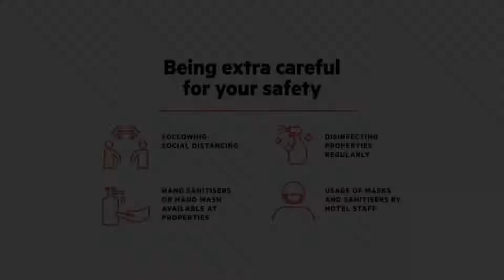OYO Lamphey Hall Hotel, Pembroke, United Kingdom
About Property:
You're eligible for a Genius discount at OYO Lamphey Hall Hotel! To save at this property, all you have to do is sign in.
Lamphey Hall is a traditional, quiet country-house hotel with a lively bistro bar and friendly, professional staff. The family-run hotel is on the Tenby-to-Pembroke road.
All rooms are individually designed and decorated, and being refurbished to a high standard. The bistro is set in mature gardens and has an excellent lunch and evening menu.
Lamphey Hall is convenient for th...
Property Type: Hotel
Address: Upper Lamphey Road, Lamphey, Pembroke, SA71 5NR, United Kingdom
Searching For
1. OYO Lamphey Hall Hotel - Pembroke - United Kingdom
2. OYO Lamphey Hall Hotel - Pembroke - United Kingdom Address
3. OYO Lamphey Hall Hotel - Pembroke - United Kingdom Rooms
4. OYO Lamphey Hall Hotel - Pembroke - United Kingdom Amenities
5. OYO Lamphey Hall Hotel - Pembroke - United Kingdom Offers and Deals
Audio Credit:
Track Title: Subway Dreams
Artist: Dan Henig